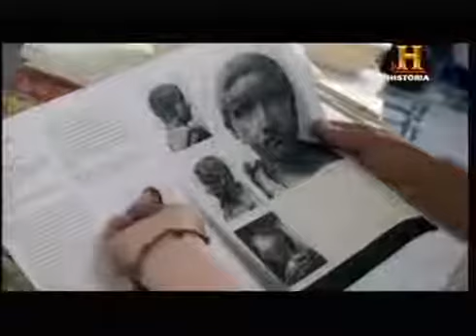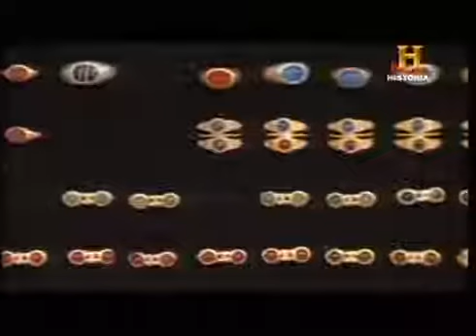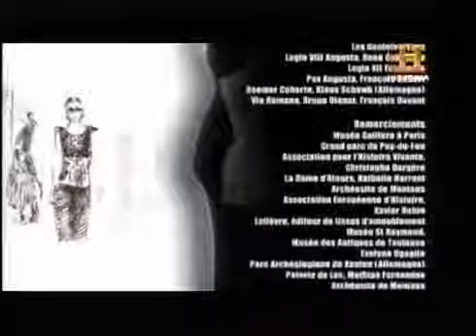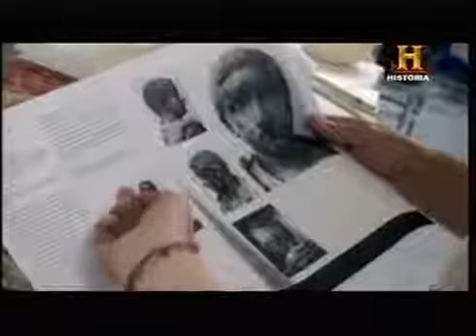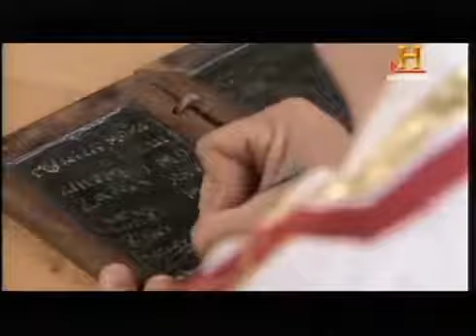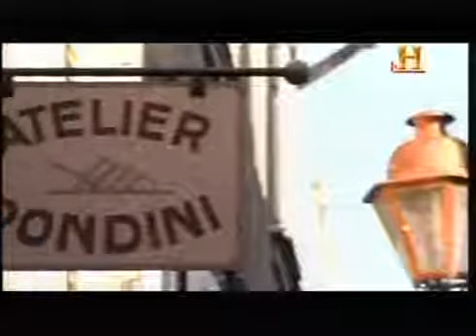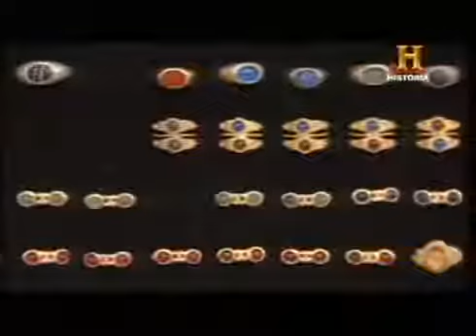Historia de la moda Cap 1 La elegancia romana